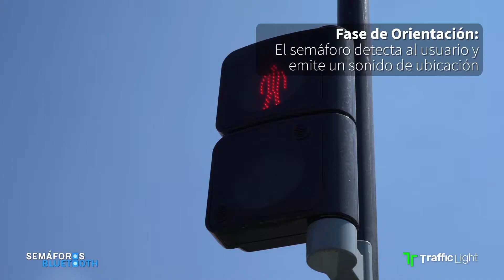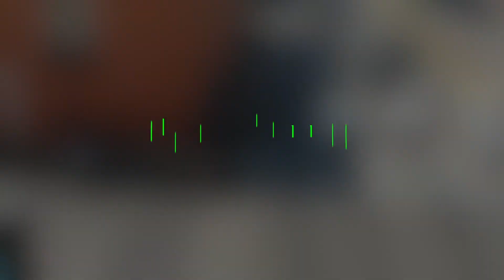Semáforos Bluetooth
Reconocemos las necesidades de las personas más vulnerables y diseñamos una solución de movilidad para el centro histórico de la ciudad de Puebla.

De acuerdo a un estudio de experiencia del usuario, identificamos los cruceros más conflictivos del centro histórico e implementamos semáforos Bluetooth. Se trata de un sistema adaptativo que detecta de forma automática al usuario. El semáforo detecta al usuario y emite un sonido de ubicación, por lo que el usuario podrá saber cuando es un cruce seguro.

Adaptamos nuestras soluciones con tecnologías incluyentes, otorgando accesibilidad universar y cerrando la breca de la calidad de vida de las personas.